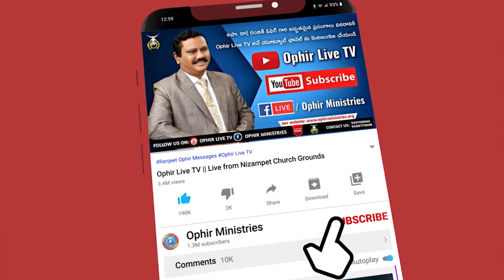Krupa Kalugunu Gaka | Telugu Christian Song | Apo Dr Ranjeet Ophir